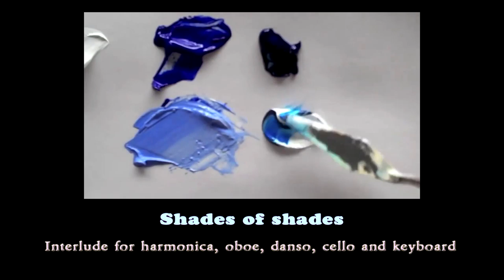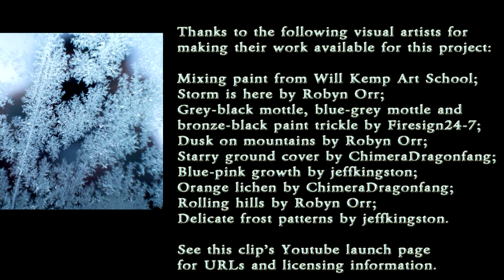Shades of shades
Interlude for harmonica, oboe, danso, cello and keyboard
by Tony McKenzie

Thanks to the following visual artists for making their work available for this project:
Lichen (orange highlights) by ChimeraDragonfang